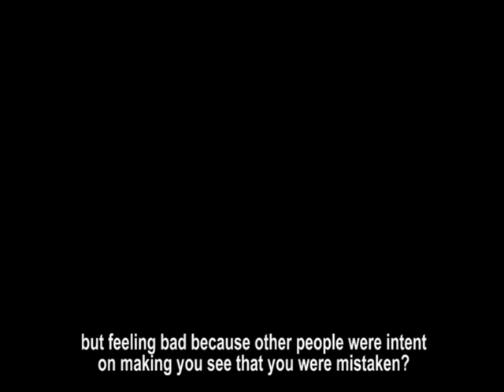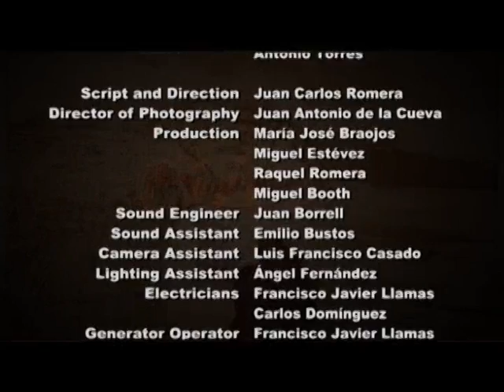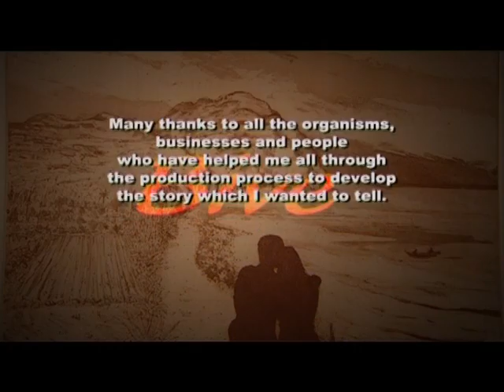Short fiction film "Bive" (English subtitled)